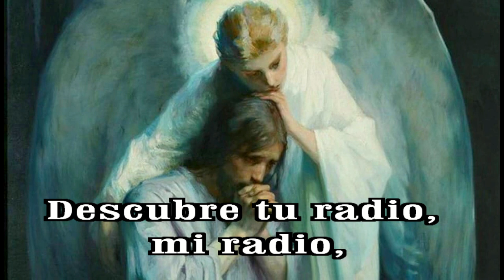GOTITAS DEL ESPIRITU SANTO AÑO 2 NUMERO 262 03 MAYO